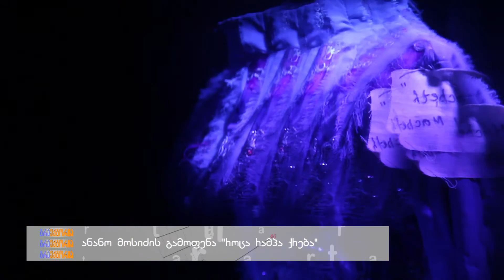ტრაექტორია - ანანანო მოსიძის გამოფენა "როცა რამპა ქრება"